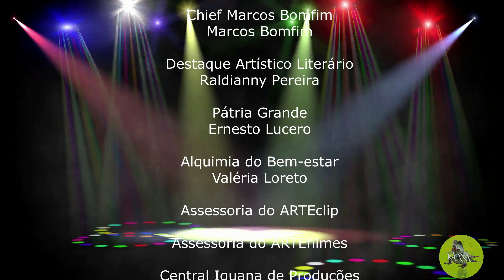CHIEF MARCOS BOMFIM 2023 01 16 Marcos do Val subestima a inteligência das pessoas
Chief Marcos Bomfim comenta sobre o desdém do senador Marcos do Val com a inteligência das pessoas